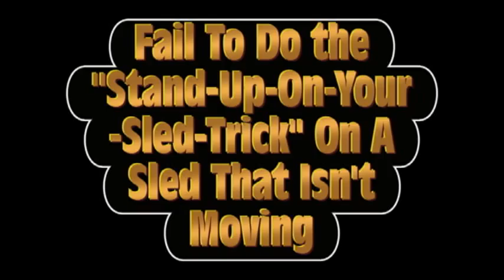Sled Fail!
see part one